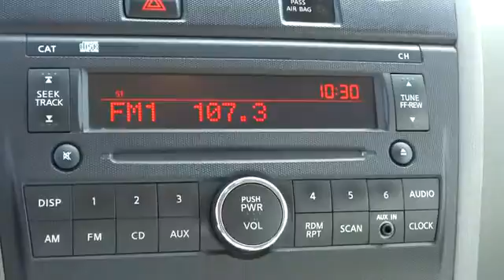2011 Nissan Altima For Sale Columbus, Zanesville, Newark, OH Coughlin Newark NG7869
2011 Nissan Altima 4dr Sdn I4 CVT 2.5 S - Stock#: NG7869 - VIN#: 1N4AL2AP9BN411864

BOUGHT HERE, SERVICED HERE AND TRADED HERE!  A one owner gem!  This Nissan Altima has all the right options.  It's Brilliant Silver Metallic over Frost.  Nicely equipped with: [ 4-Wheel Disc Brakes, ABS, Auxiliary Audio Input, Climate Control, Keyless Entry, Keyless Start, Security System, Traction Control ]  A great vehicle for the daily commute.   Schedule a no obligation test drive today!